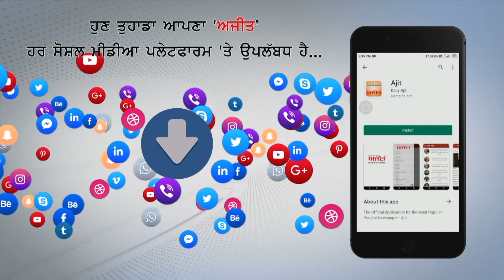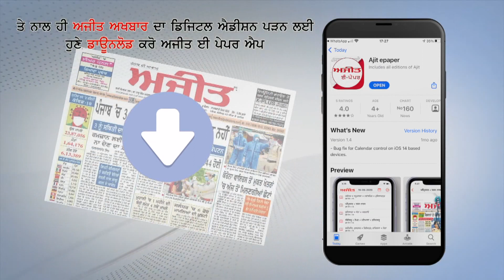ਗੋਂਗਲੂ ਲੈ ਕੇ ਮੁੱਖ ਮੰਤਰੀ ਦਾ ਵਿਰੋਧ ਕਰਨ ਪਹੁੰਚੇ ਮੁਲਾਜ਼ਮ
36000 ਕੱਚੇ ਮੁਲਾਜ਼ਮ ਪੱਕੇ ਕਰਨ ਦਾ ਐਲਾਨ 'ਗੋਂਗਲੂਆਂ ਤੋਂ ਮਿੱਟੀ ਝਾੜਣ' ਬਰਾਬਰ